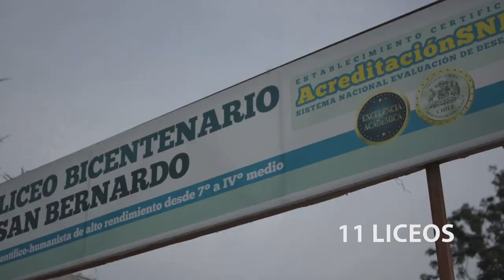9 COLEGIO TERESA GARCÍA HUIDOBRO